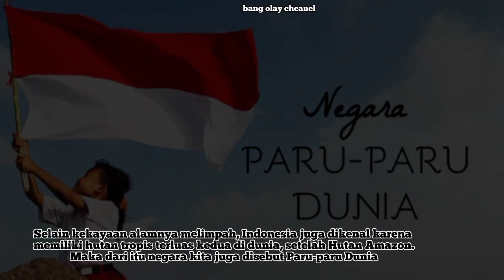Julukan negara negara yang ada di Asean || fakta menarik